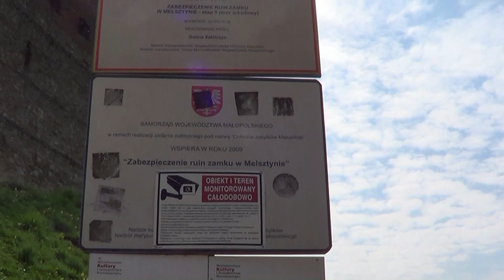ZAMEK MELSZTYN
Pozostałości ruin gotyckiego zamku obecnie w odbudowie wieża która ma spełniać funkcję punktu widokowego.Film wykonany w większości z własnych materiałów wspomagany dostępnymi w sieci.